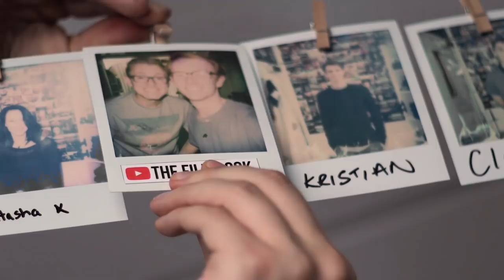1 Essential Tripod Trick | The Film Look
🎥 This episode's kit/gear/equipment:

🇺🇸 US links:

Levelling Base
Legs (newer model)

🇬🇧 UK links:

Levelling Base
Legs (newer model)

📞 The Socials